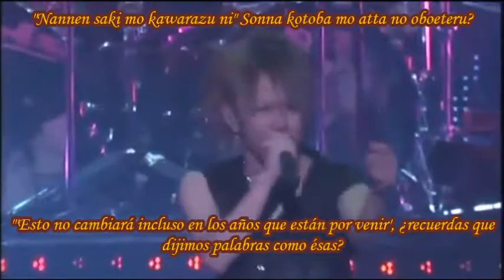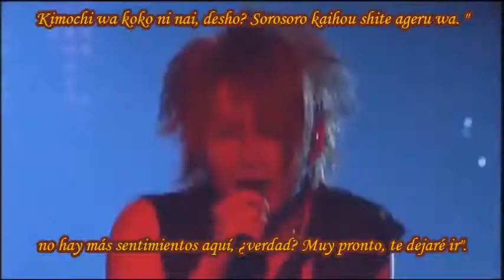NIGHTMARE the LAST SHOW Sub Español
el álbum "killer show"
año 2008

NOTA: En la letra original, la palabra "día" y la palabra "error" se pronuncian igual ('hi'), variando su escritura (日 = día; 非 = error).

Cambios sujetos a corrección